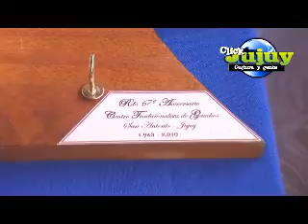Centro Tradicionalista Gauchos de Perico de San Antonio 1